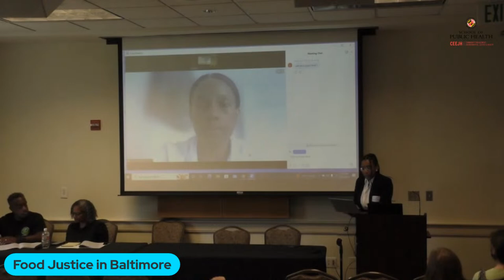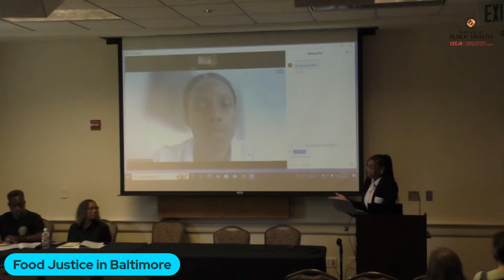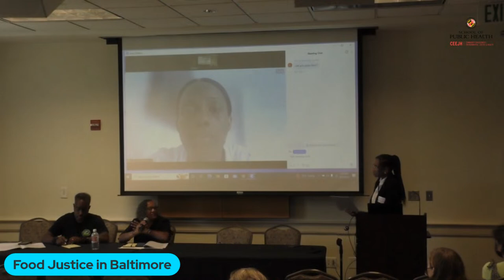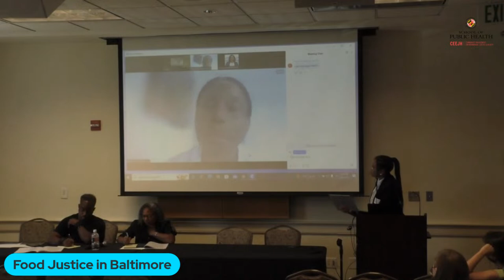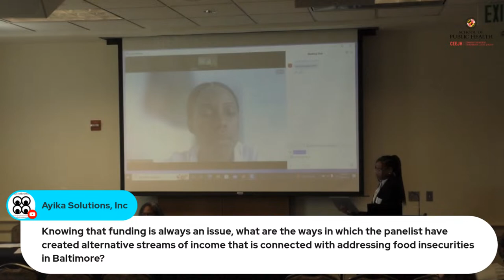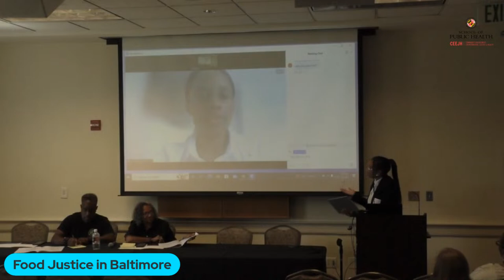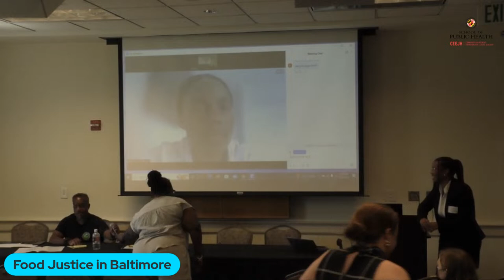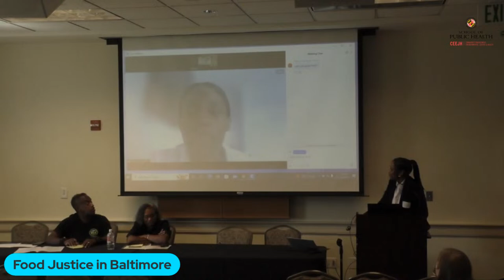2023Day3: 2F: Food Justice in Baltimore